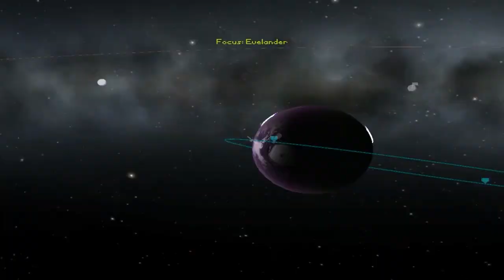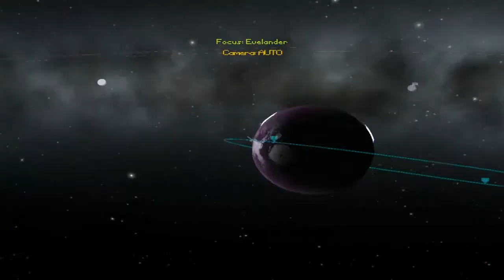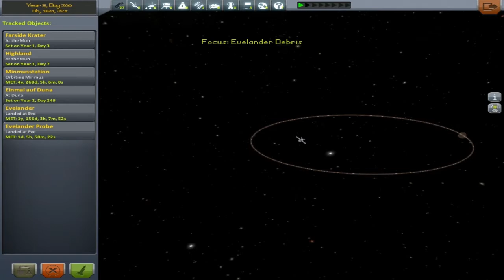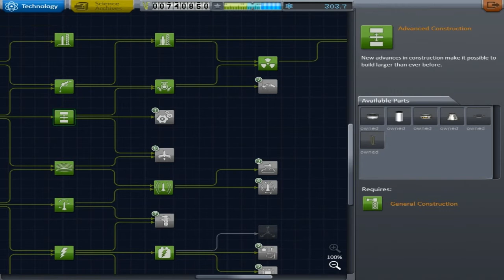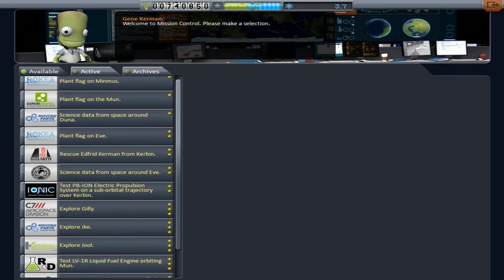Let's Play Kerbal Space Programm [German] Part 11: Violetter Planet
Der Rovertransporter hat eine ganz schön lange Zeit hinter sich, und dann landet er auch verkehrt rum.